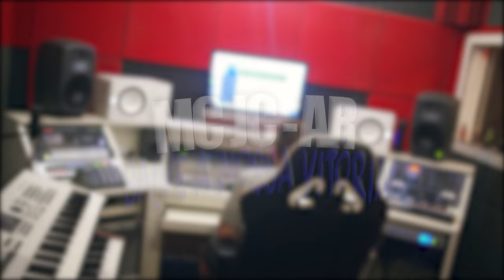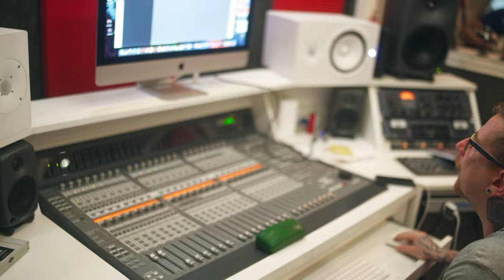Mc Jc-Ar - Salve a Nossa Vitória [Web-Clipe Oficial] Prod. DJ Rhuivo.